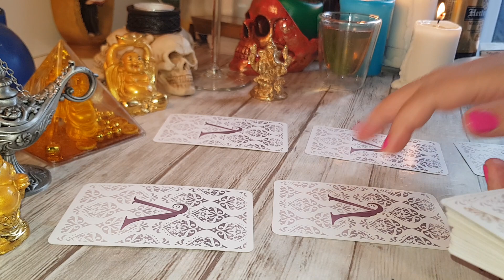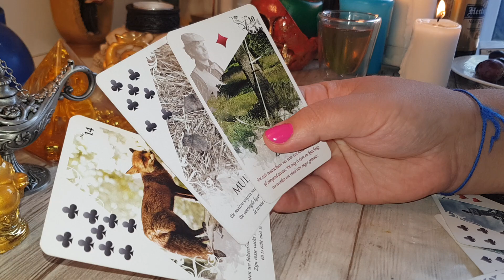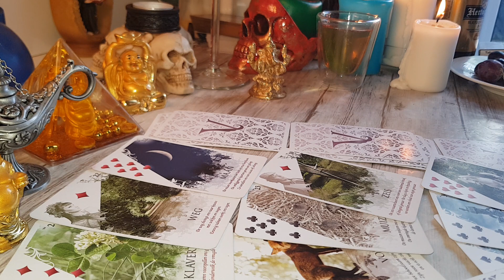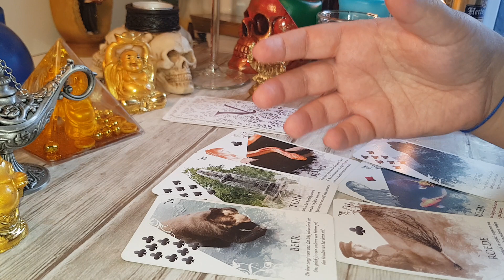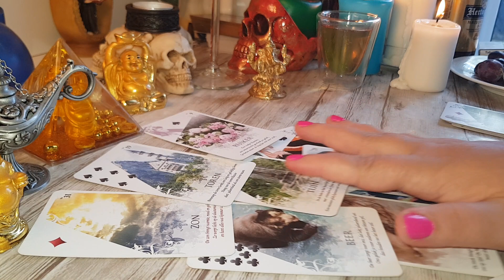RAC DRAGOSTE NOIEMBRIE 2019 CE SIMTE VIITORUL RELAȚIEI